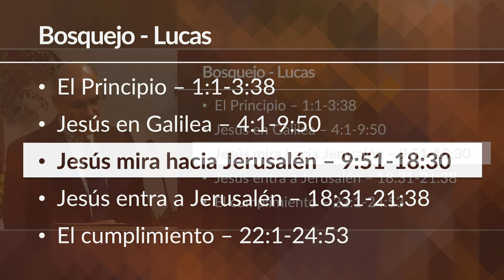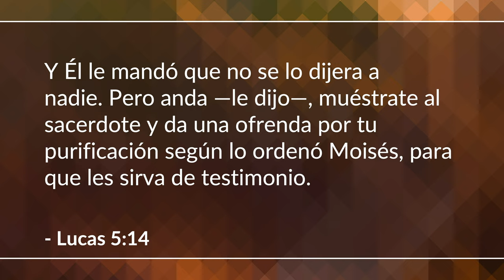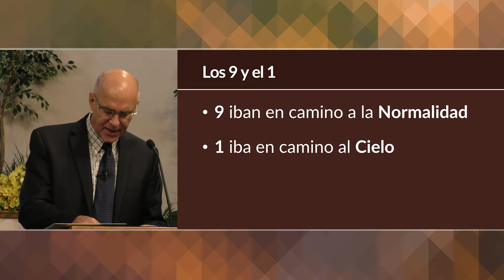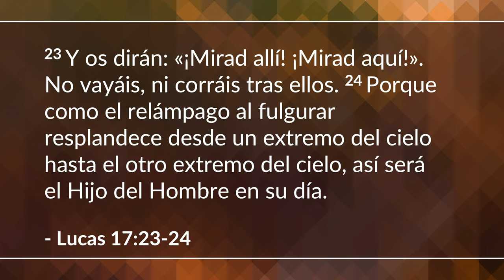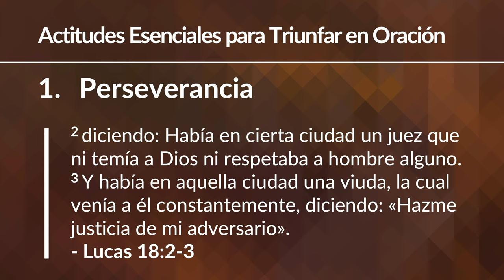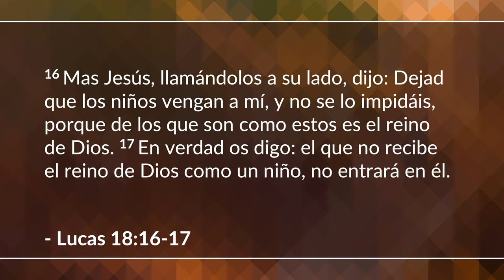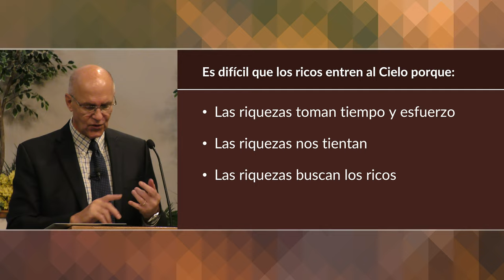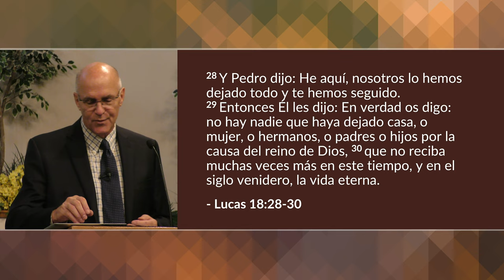Jesus mira hacia Jerusalen: Parte 4 (Lucas 17:11-18:30) | Mike Mazzalongo | BibleTalk.tv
Jesús sana a 10 leprosos y hace una profecía sobre el juicio venidero sobre la ciudad de Jerusalén por haber rechazado al Mesías divino.